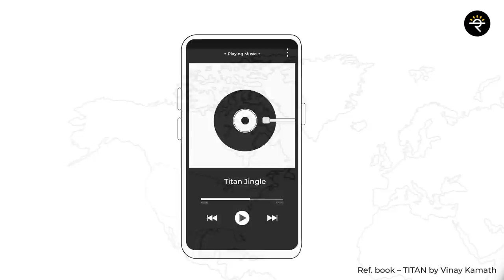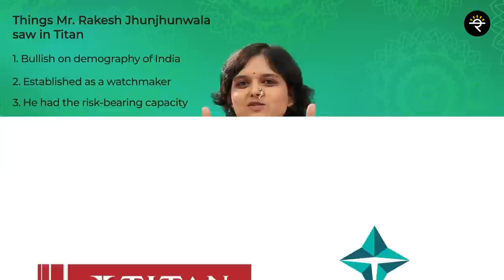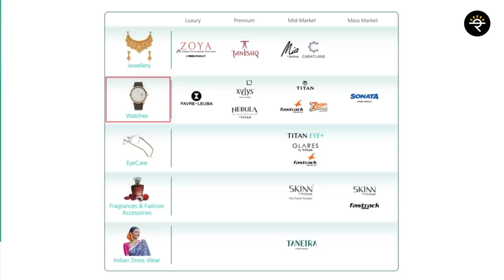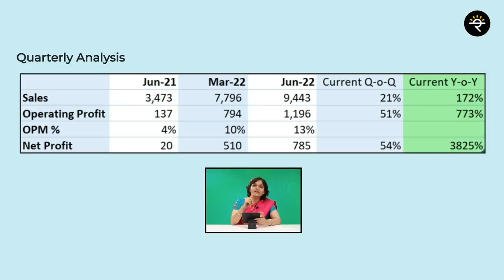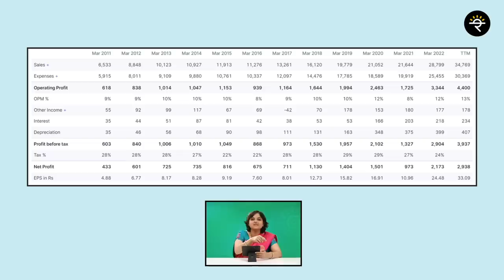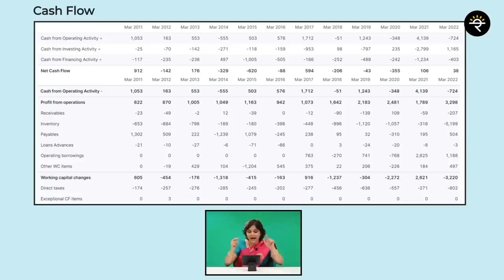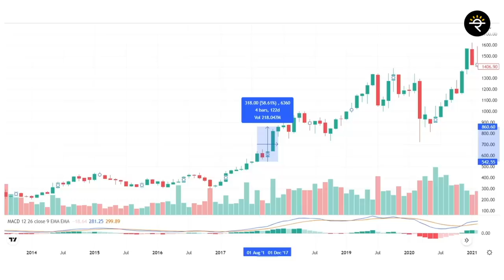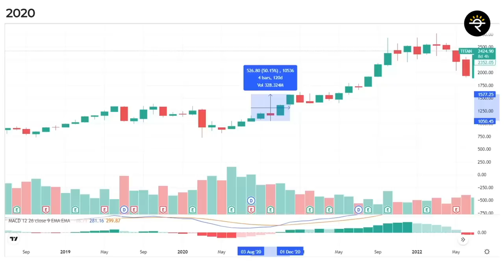My Top Pick For This Festive Season | CA Rachana Ranade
Festivals and Marriages have two things in common – Gifts and Gold. And these two things have one thing in common - TITAN. TITAN watches are widely used as a gift for loved ones, and Tanishq is one of India's largest and most trusted jewelry brands. In today’s video, we will discuss why Titan Company Ltd. is my favorite pick for this festive season.

00:00 - Start
00:36 - Introduction of the company
01:19 - How was TITAN founded?
04:10 – Why did Mr. Rakesh Jhunjhunwala invest in TITAN?
05:10 – How TITAN’s focus has shifted from Watches to Jewellery?
05:50 – What is the Revenue break-up of TITAN?
06:23 – What are the brands offered by TITAN?
06:51 – Gems & Jewellery Industry analysis
07:21 – Financial Analysis of TITAN
09:47 – How is TITAN stock valued?
10:05 – Why TITAN is my top pick for the next few months?
10:33 – How has TITAN stock performed historically?
11:06 – Key points of the discussion

Do you want to be a person who can confidently make your own investment decisions? It’s an opportunity to learn a lot of concepts relating to Stock Market, Mutual Funds, F&O etc. in a systematic, simple and fun-filled manner! Feel free to WhatsApp on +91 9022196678 if you have any enrollment-related queries.
✔️ To Invest in Cryptocurrencies try CoinSwitch Kuber►